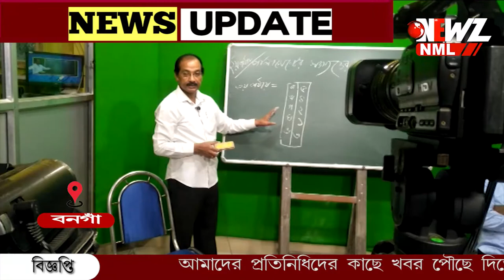২০১৩ সালে আপনাদের সাথে নিয়ে পথচলা শুরু করেছিলাম আমরা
পায়ে পায়ে ১০ এ ,আপনাদের ভালোবাসায় নিউজ নো ম্যানস্ ল্যান্ড আজ দশ বছরে৷২০১৩ সালে আপনাদের সাথে নিয়ে পথচলা শুরু করেছিলাম আমরা, পাশে থাকুন, এভাবেই আরো অনেকটা পথ চলতে চাই আপনাদের সাথে।